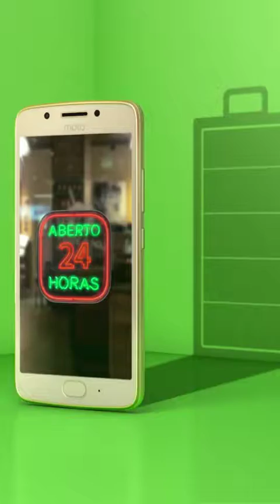Moto G5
Retail On Device developed for Motorola Brazil.